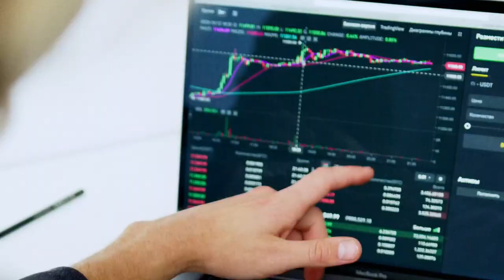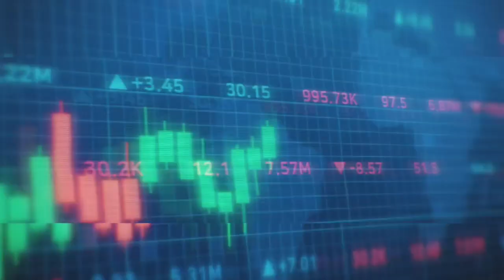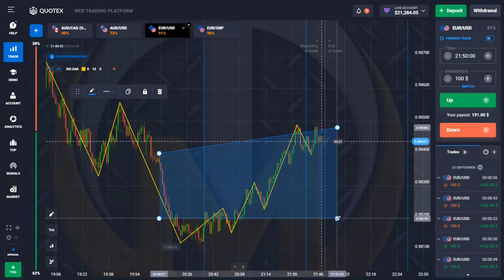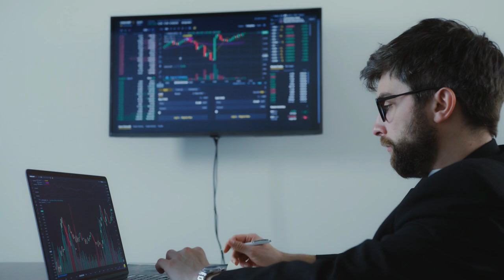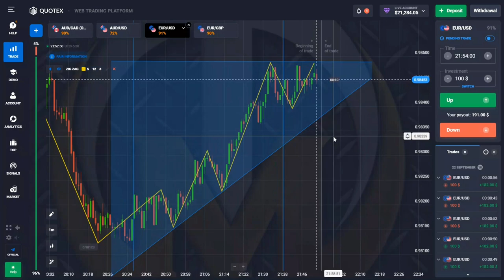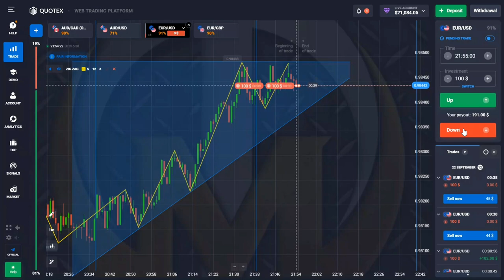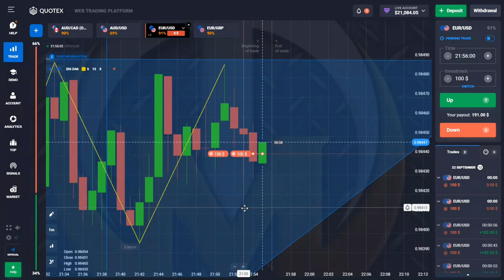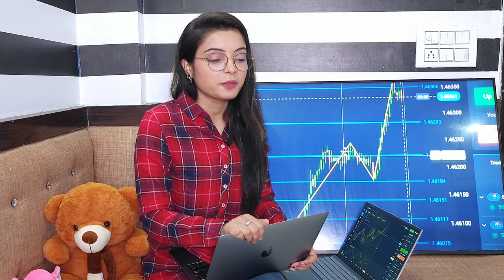How to work Flat Top & Bottom powerful Stretegy🤑🤑 Accuracy 95% on trading Live chart...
●TODAY'S VIDEO I AM TALKING & EXPLAINING FLAT TOP & BOTTOM TOOL STRATEGY.

●THIS INDICATOR MAKE HELP TO DRAW PROPER SUPPORT & RESISTANCE .

●HOW TO USE THIS INDICATOR/TOOL ON LIVE CHART WITH PROPER ADJUSTMENT AND HOW TO MAKE PROFIT USING THIS?

[18+ Only] 🔞

quotex
fake breakout vs real breakout
CANDLESTICK PSYCHOLOGY
quotex bug
quotex withdrawal
quotex withdrawal proof
quotex trick